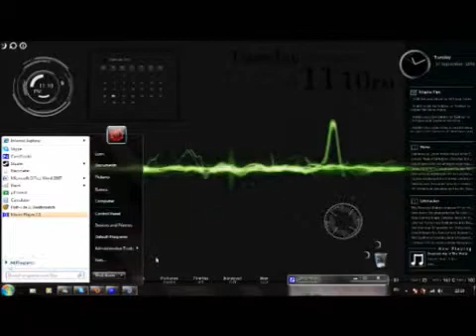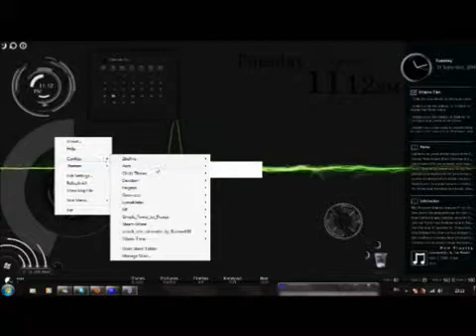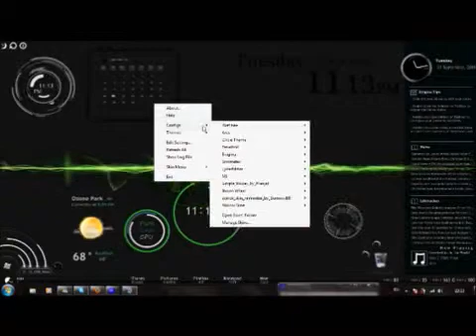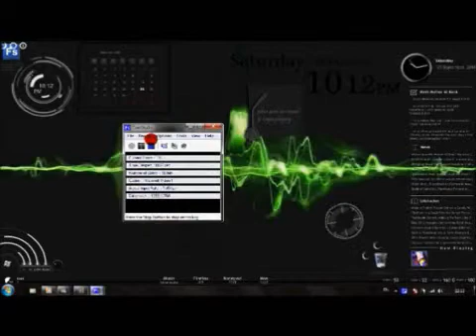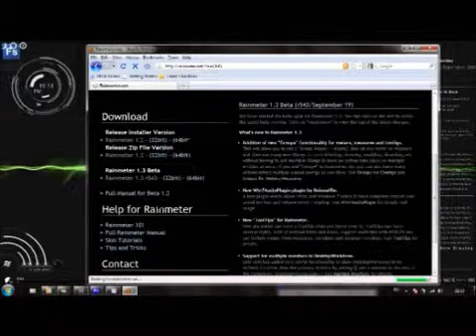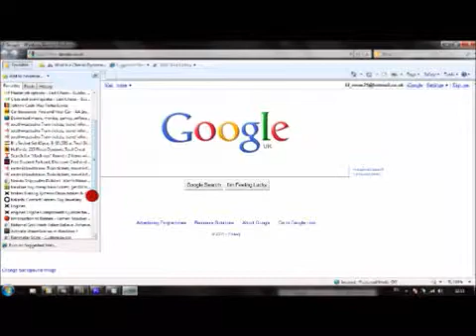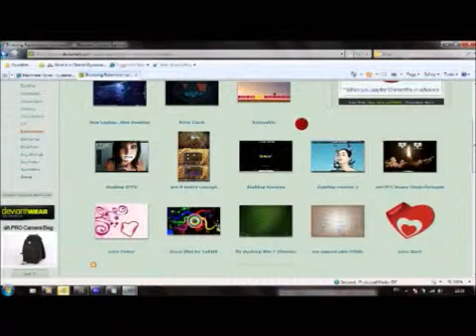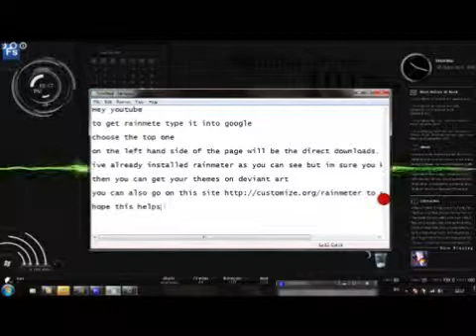Best Desktop : RainMeter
Best desktop ever feature MW2